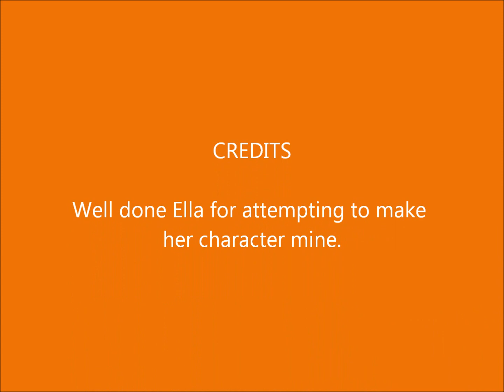Eastbourne Primary School ICT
EPS ICT work to share